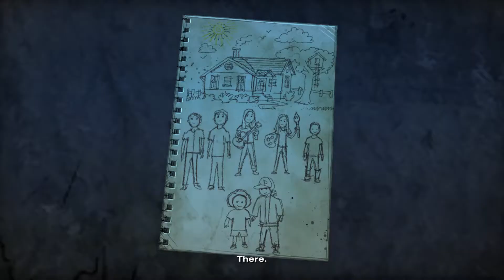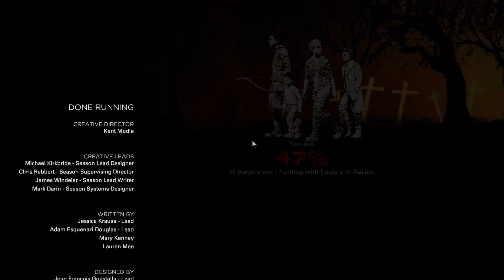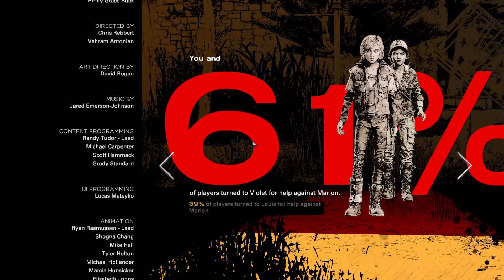[老僧]The Walking Dead - Season 4 - Chapter 1 - Done Running - Part 4